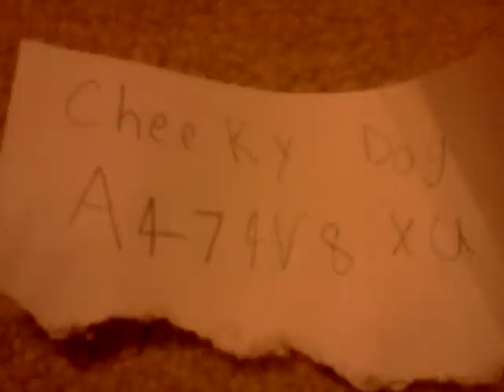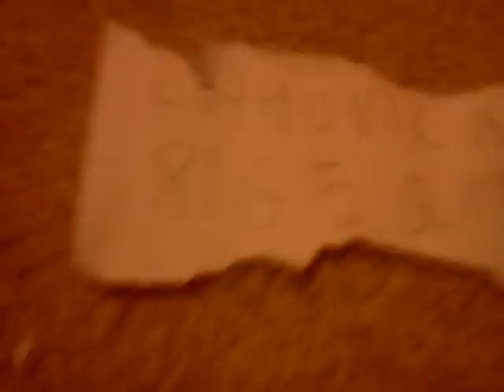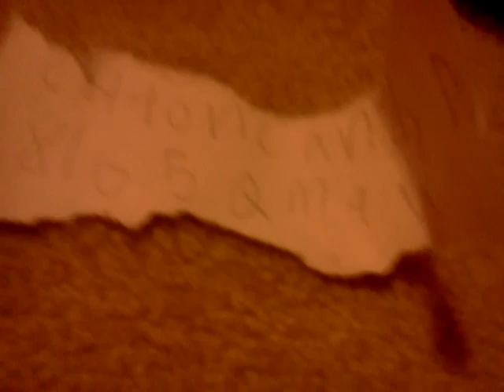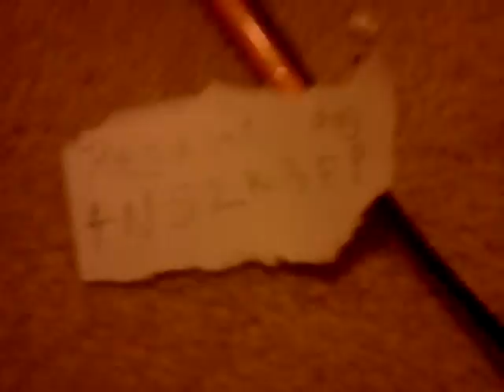Webkinz codes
Theese are all dog codes. Sorry if someone else used one already. If you want a code, just pick one. Remember, you can comment what webkinz code you want.